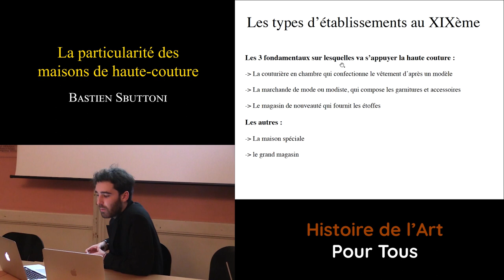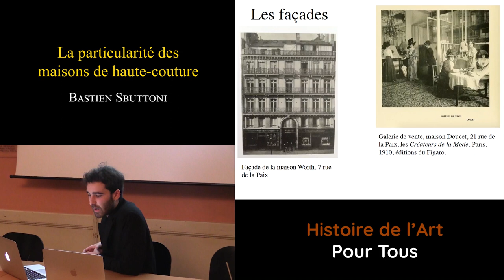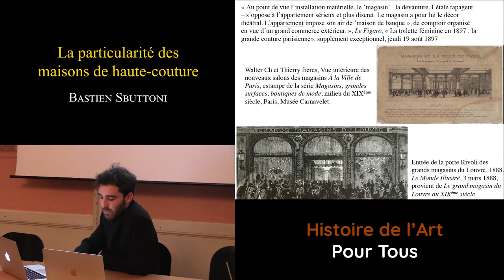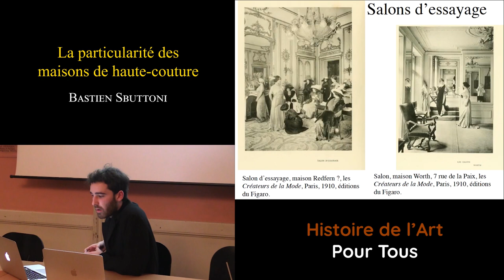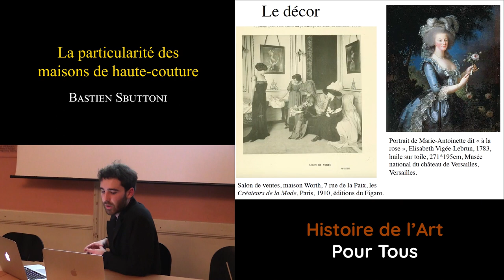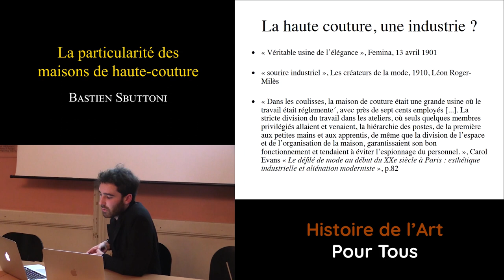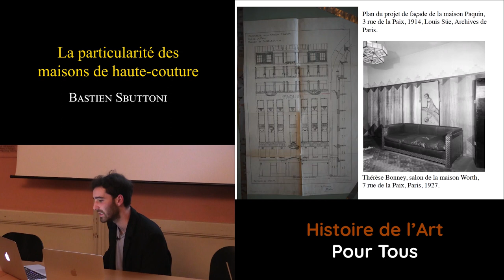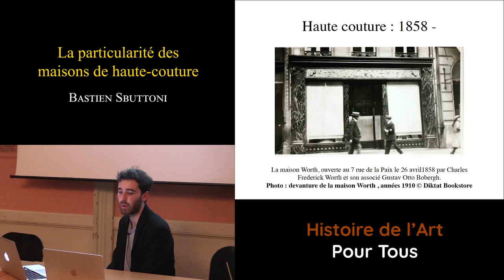La particularité des maisons de haute couture - Bastien Sbuttoni - HAPT18 #9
Les maisons de haute couture sont nées au XIXème siècle et ne ressemblaient en rien aux autres établissements du secteur. Découvrez quelle était leur particularité.